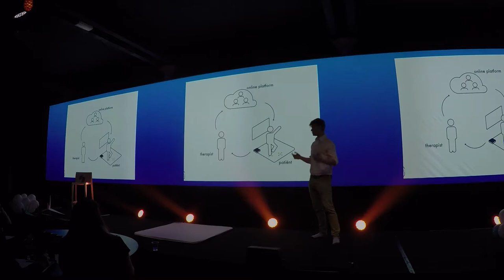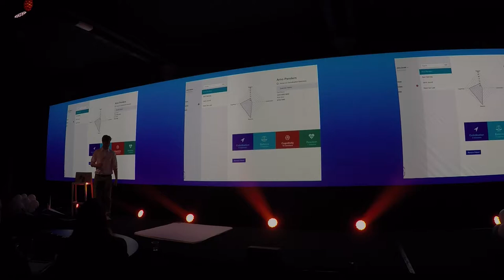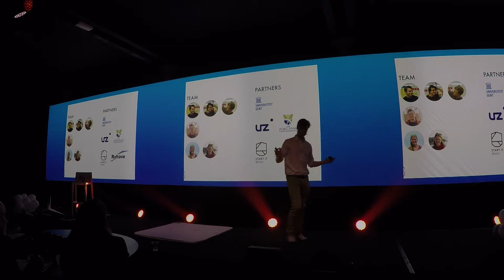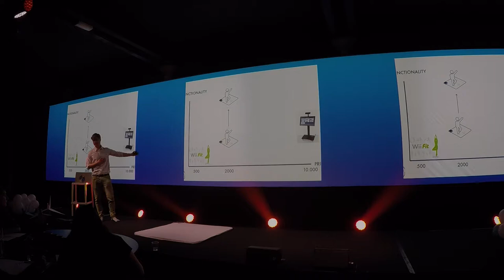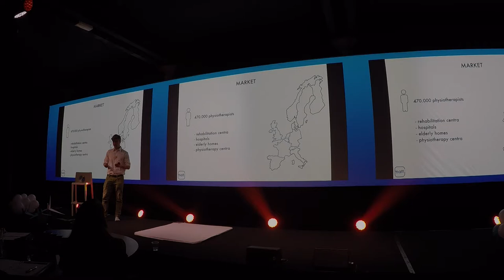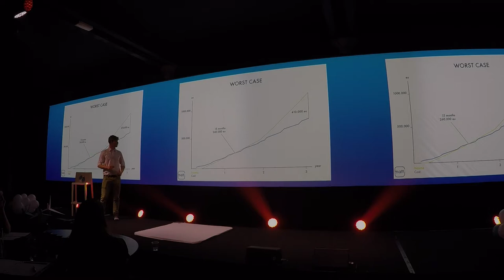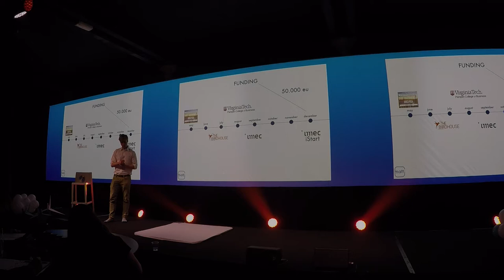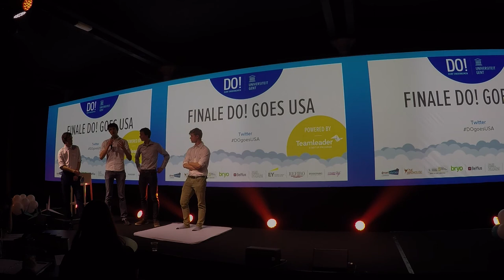Matti - interactive gaming mat for revalidation